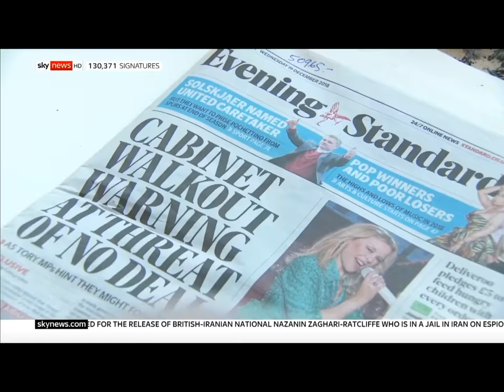Christian Adams, Evening Standard Cartoonist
Sky News feature 25th December 2018